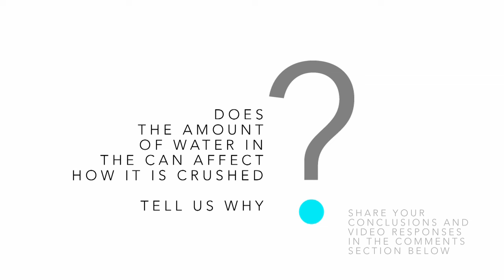Air Pressure Can Crusher - Sick Science! #098